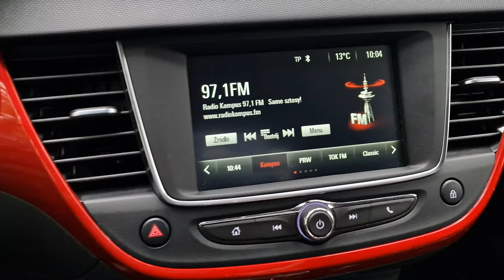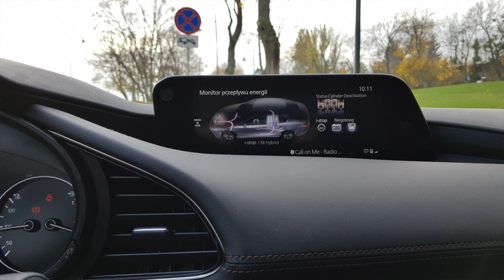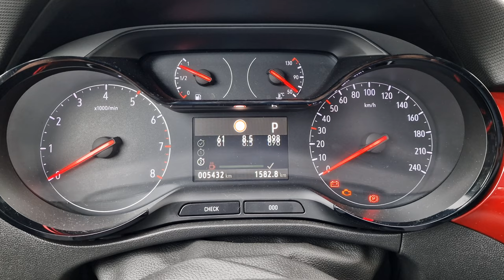Opel Crossland 2022 (PL) | Pogadajmy o wyposażeniu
Bohater odcinka: Opel Crossland 1.2 130 KM EAT8

W dzisiejszym odcinku gościć miał inny model koncernu Stellantis, lecz z racji niedyspozycji do naszego garażu ponownie trafił Opel Crossland. Sprawdzimy zatem co zmieniło się w nim w 2022 roku, a przy okazji chciałbym poruszyć kolejny temat - konkretniej: wątek wyposażenia.
Nie tylko w odniesieniu do prezentowanego Opla, ale bardziej ogólnie. Okazja jest bardzo dobra, ponieważ aut jak Opel Crossland już praktycznie nie ma. Dlaczego?